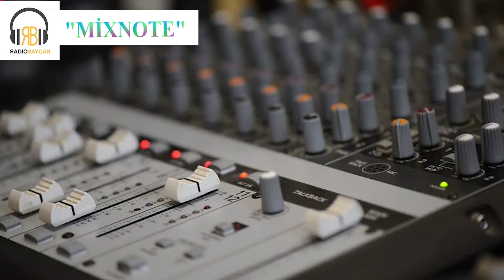MixNote-4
"MixNote" verilişi 2017-ci il 3 aprel tarixindən başlayaraq onlayn radio olan "Radio Baycan" vasitəsilə yayımlanırdı. Verilişin komandası BDU Jurnalistika fakültəsinin tələbələri Nigar, Sevda, Günel və Gülnazdan ibarət olan verilişin 4 rubrikası var idi :  İlklər, tarixi abidələr, filmlər və ümumi biliklər. Musiqili-informativ janrda olan verilişdə müxtəlif mövzular üzrə maraqlı məlumatlar təqdim edilir. Verilişin və "Filmlər rubrikası"nın aparıcısı Nigar Əliyeva, "İlklər rubrikası"nın aprıcısı Günel Natiqqızı, "Tarixi abidələr rubrikası"nın aparıcısı Gülnaz Hacıyeva, "Ümumi biliklər rubrikası"nın aparıcısı və verilişin montajçısı Sevda Ulutaudur.